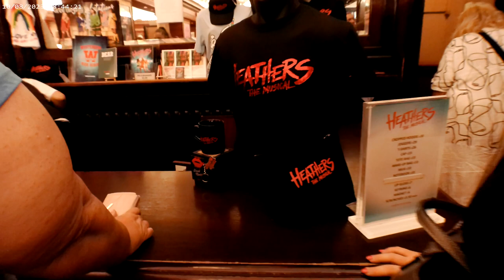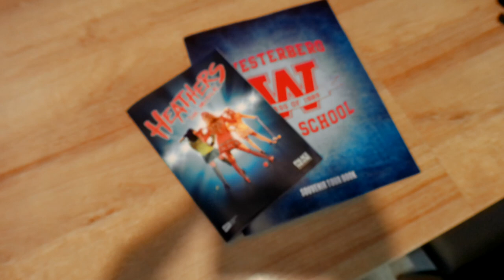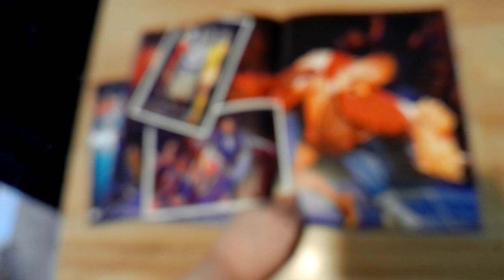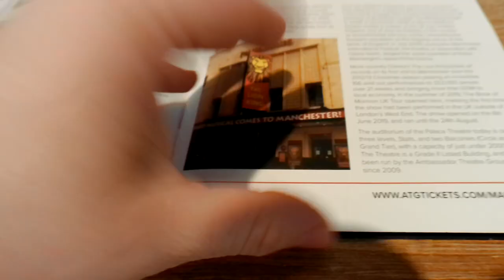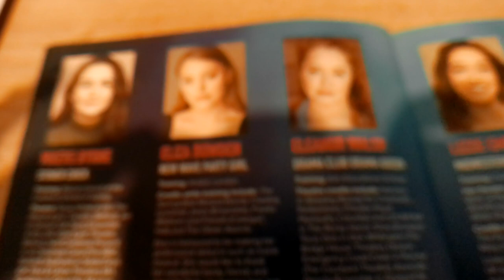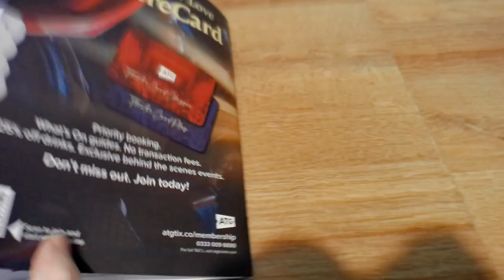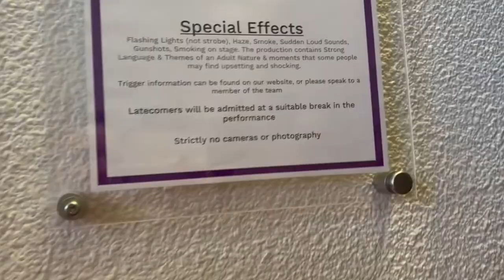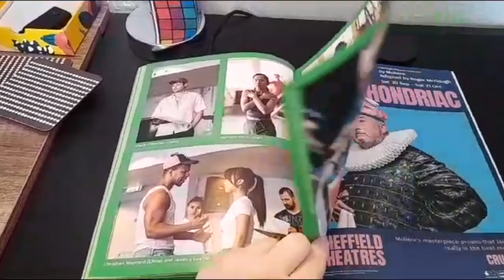Heathers & Miss Saigon Theatre Vlogs | Including Reviews & Curtain Calls | Ruby Lizzie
After a busy couple of weeks with theatre trips and intensive week, the theatre vlogs for Heathers and Miss Saigon are up!

Heathers - Palace Theatre, Manchester
Miss Saigon - Sheffield Crucible Theatre

S U B S C R I B E: @rubylizzie9027